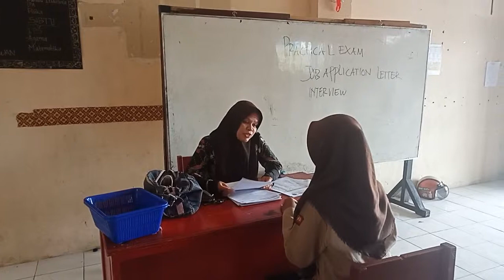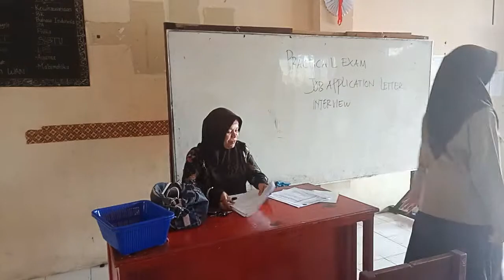Interview job aplication letter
Smk Al. Ishlah P. Raya